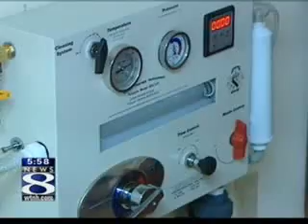Colonoscopy Preparation using Colon Hydrotherapy - Colonic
This video shows the use of Colon Hydrotherapy for Colonoscopy preparation. The video features the Dotolo Research Corp
Toxygen Model BSC-UV colonic machine. This is a great new alternative for Gastroenterologist to use for preparing a patient for a colonoscopy. This method is considered easier and more comfortable then traditional methods involving several types of laxatives (such as Golytely® or Fleets Phospho-Soda®). Hospitals, doctors, colonic.